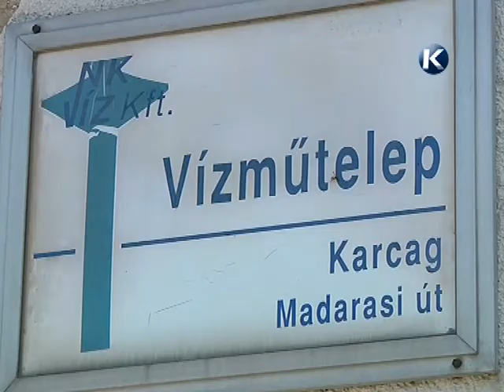interjú Fodor Miklóssal